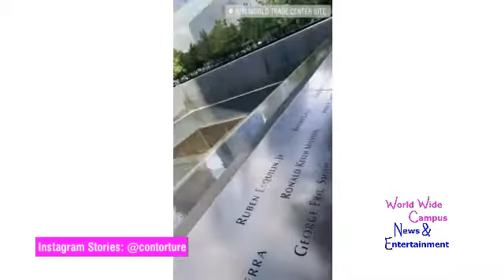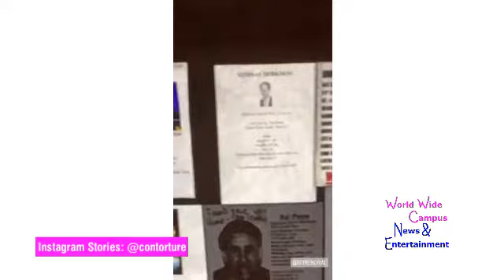A quick view at the 9/11 Memorial & Museum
Here’s a quick view to visit to the National September 11 Memorial & Museum that has always remember the story when both Flight 11 and 175 crash in the twin tower. Honoring on the 20th anniversary of 9/11, we will never forget.

Thanks to the Instagram Stories: @contorture